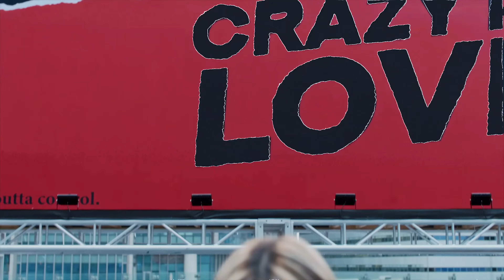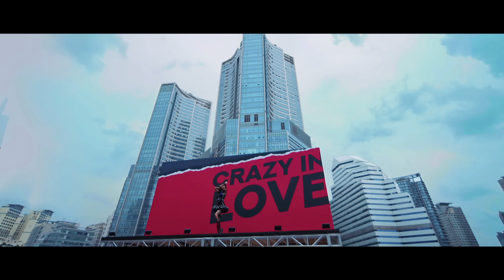ITZY - 'Loco' M/V Official Instrumental